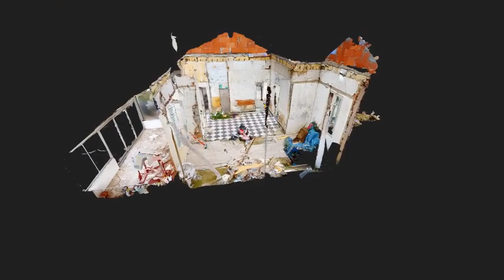Plain Pied Pessac - Tram Bougnard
A deux pas du tram et de la zone commerciale de Bersol à Pessac, ce bien à réhabiliter nécessite des travaux importants mais le potentiel est à découvrir rapidement !! Contactez ALCIA, votre réflexe Immobilier.